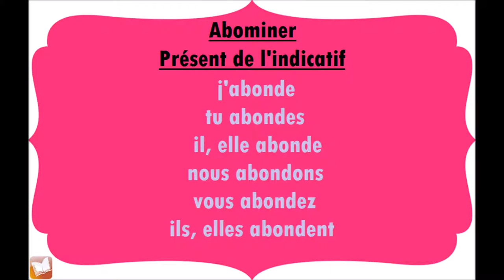Abonder | Présent de l'indicatif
Conjugaison du verbe Abonder, au présent de l'indicatif.
j'abonde
tu abondes
il, elle abonde
nous abondons
vous abondez
ils, elles abondent